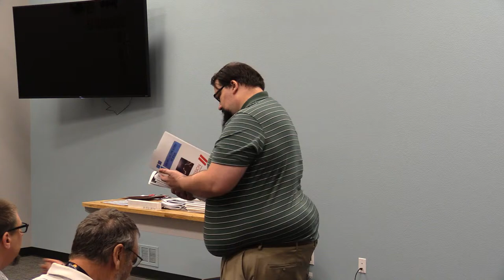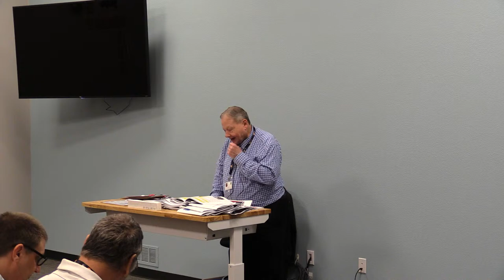The Rest of the Story of Jesus - John Orr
New Bible study presentation that is easy for anyone to use. Everyone attending will receive two free copies and more as they need for their congregation.